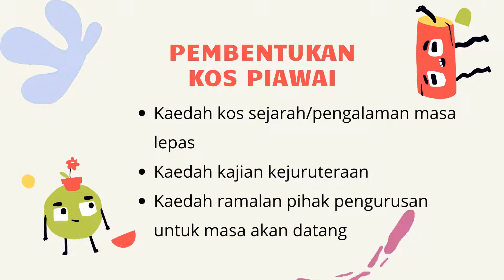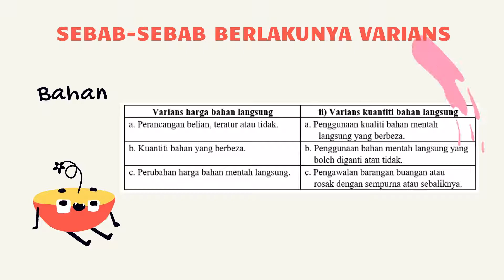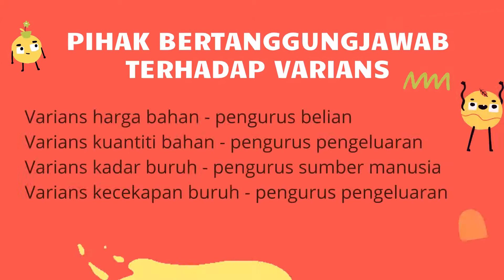Revision Perakaunan 2 Chapter 12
Bab 12 Pengekosan Piawai